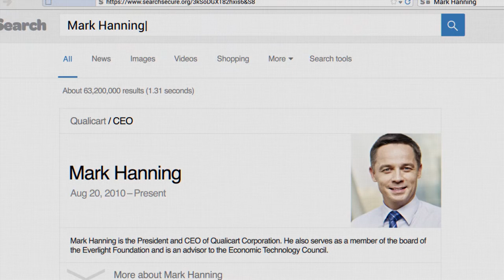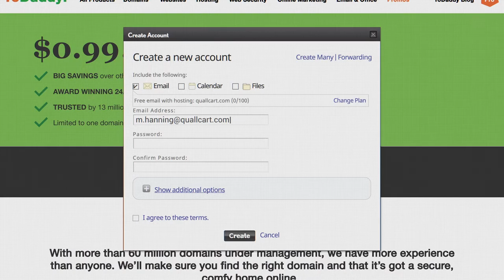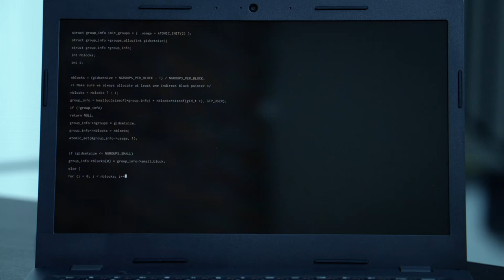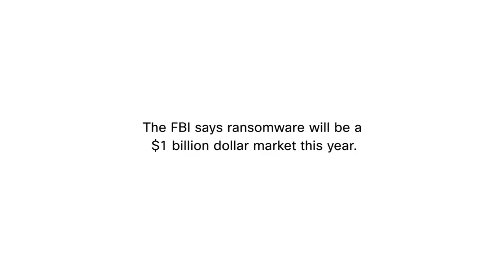Anatomy of an Attack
See how an effective ransomware attack comes together. This is why today's enterprises require effective security. For more on how Cisco looks to keep ransomware at bay, go